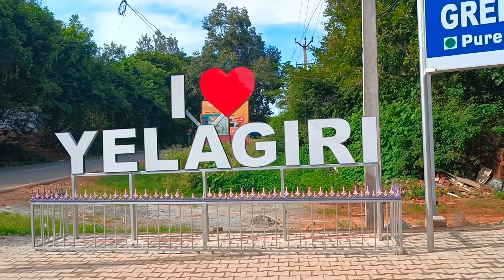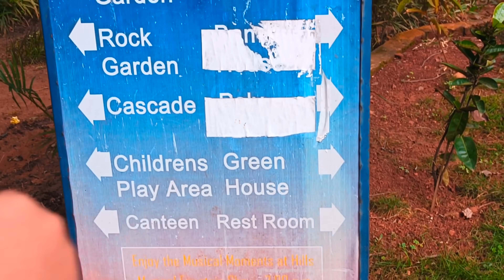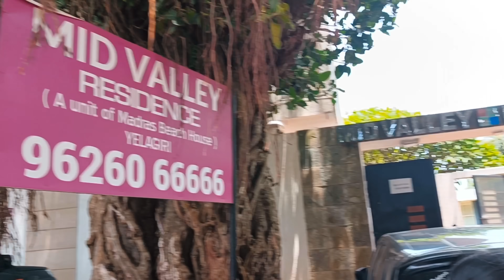Best Hill station ⛰️ ||Yelagiri Tourist places|ஏலகிரி சுற்றுலா 2024 |yelagiri hills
We stayed comfortably at Mid Valley residency includes complimentary Breakfast. 😊😍💥🔥
Location of  Midvalley Residence
48/1, ATHANAOOR ROAD, Yelagiri, Tamil Nadu 635853